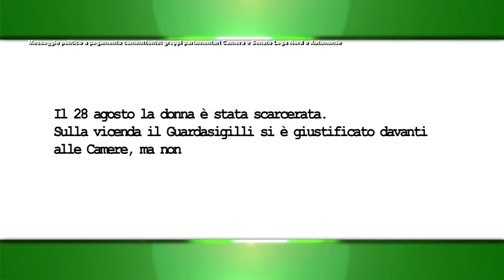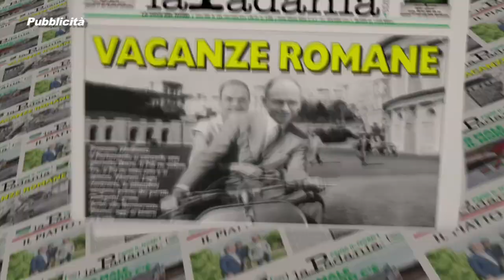Prima Il Nord - PUNTATA 037 - CASO CANCELLIERI -- LIGRESTI: IL MINISTRO NON HA CONVINTO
Prima Il Nord - PUNTATA 037 - CASO CANCELLIERI -- LIGRESTI: IL MINISTRO NON HA CONVINTO - Deputati e Senatori Lega Nord